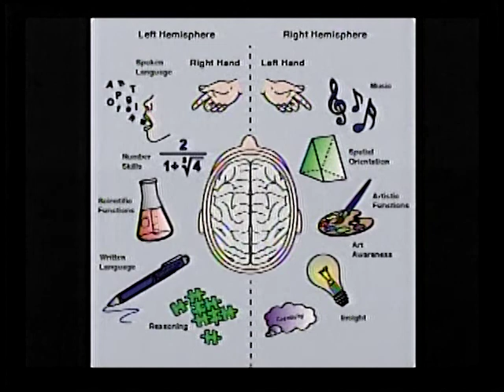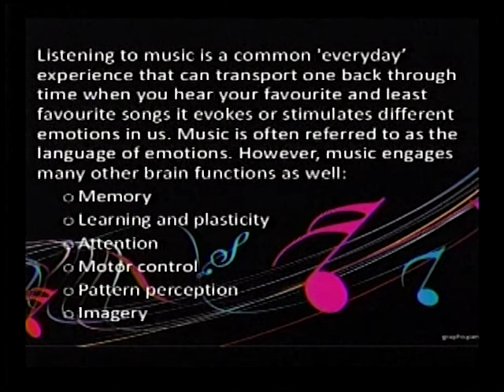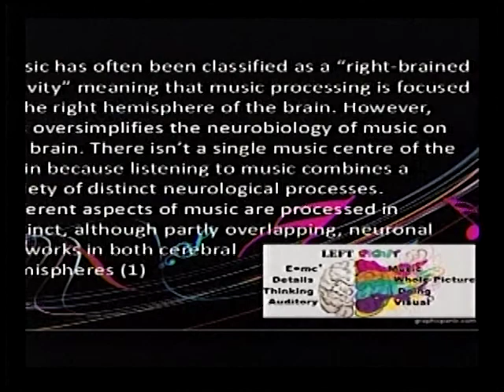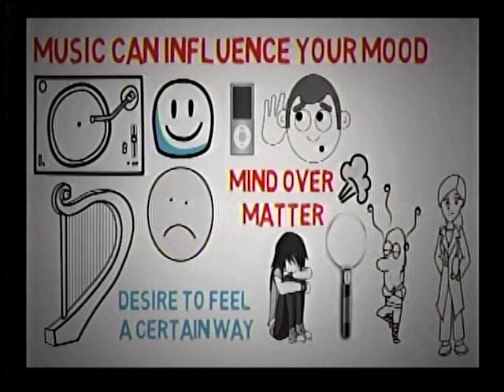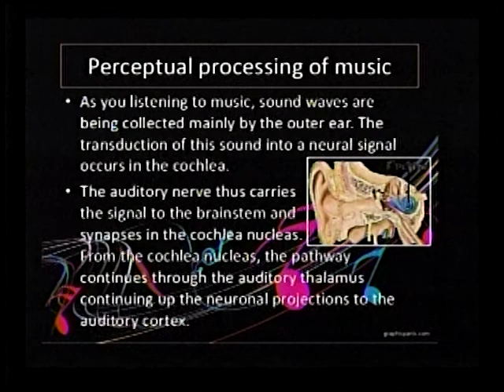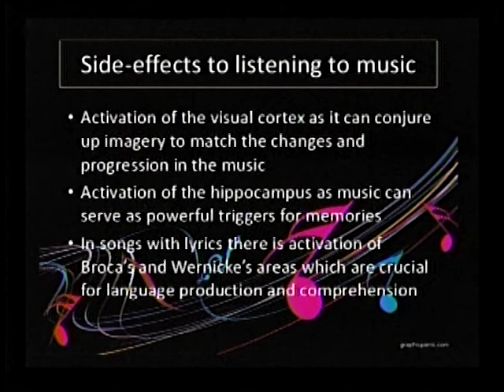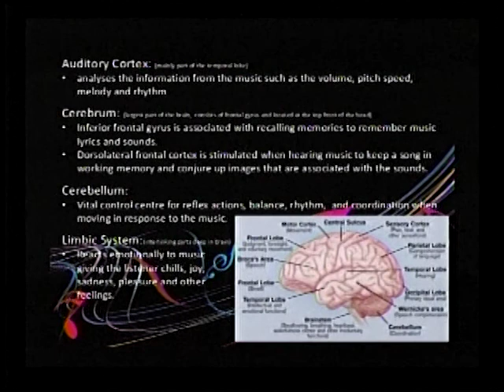TheImpact of Music on The Brain